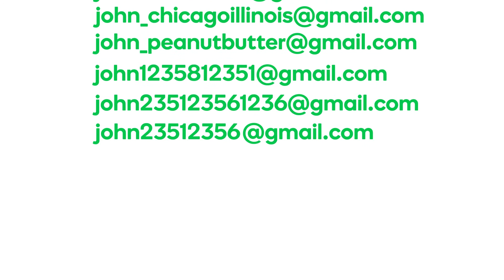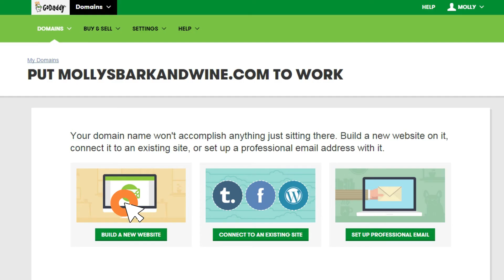How to Create an Email Account that Uses Your Domain | GoDaddy Gulf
Learn how to create an email account using your very own domain. A domain based email account looks professional and establishes credibility.

Hi there! In this video, you’ll learn how create your own email
account.

A website is just one way you can put your domain name to work.

You can also use your domain name to create an email account.
Creating a domain-based email account for personal use,
provides an opportunity to express who you are with a unique
address.

Think about all of the John Smith’s in the world; chances are to get a free email account now, they would need to append their name with their birthday, their hometown, their favorite sandwich, or a bunch of random numbers before they’d find an available email address through a free provider.

Before you can create your own email account, you need to purchase an email package for your domain name.  Your email package provides you with storage space on our servers for your
emails, as well as secure file storage for any email attachments you might receive.

Depending on the package you choose, GoDaddy email may also provide access to productivity tools like video conferencing and Microsoft Office 365 applications, like Word and PowerPoint.
Regardless of the package you choose, your new GoDaddy Office
365 email account is a web-based version of Microsoft Outlook.

This means you can use it to view or send email from any device, as long as you’re connected to the Internet.

To get started creating your own email account, in your GoDaddy account, access your Domains.

Choose the domain name that you want to use for your email
account and click Use My Domain.

Now, select SET UP A PROFESSIONAL EMAIL.

GoDaddy offers three email packages each available for one of three terms. Just select the email package and term that works
best for you and complete the purchase process.

Some email packages allow you to add additional email addresses, which can be especially useful for businesses.

For example, the owner of Molly’s Bark and Wine has three unique
addresses in the email account she created with her domain name
- a personal account; an account for general inquiries; and an
account for customers interested hosting an event at her
winery.

So in addition to making her business more look professional, her email accounts help her better manage business-related correspondence.

Once you complete your purchase, you’ll receive a confirmation email that walks you through the setup for your email account.